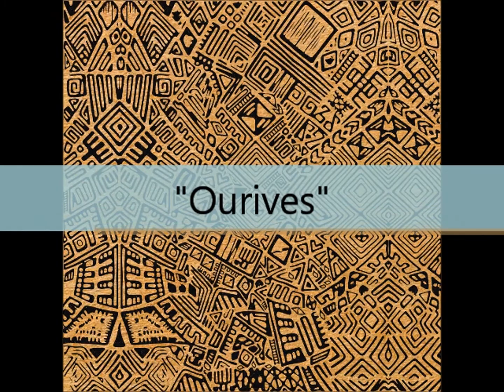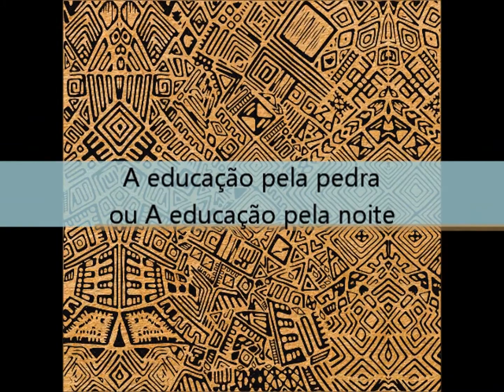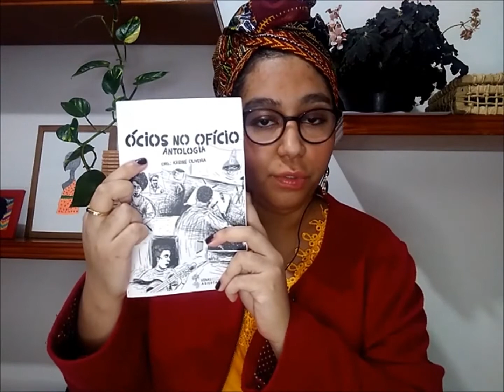Expresso Poesia com Zainne Lima da Silva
A cada encontro, um(a) poeta é convidado(a) a estabelecer contato direto com o público, atualmente em formato virtual, apresentando sua obra em até trinta minutos.

Zainne Lima da Silva (1994) é moradora de Taboão da Serra, zona metropolitana de São Paulo. Bacharela e licencianda em Letras pela FFLCH-USP. É poeta, escritora, arte-educadora, revisora e professora do ensino básico. Autora de Pequenas ficções de memória (Ed. Patuá, 2018), de Canções para desacordar os homens (e-book independente, 2020) e de Pedra sobre pedra (Ed. Popular Venas Abiertas, 2020). Publicou em diversas antologias impressas e virtuais, como Cadernos Negros (vols. 41 e 42), em portais e em revistas de literatura. Foi finalista do Programa Nascente USP em 2016, 2017 e 2018, recebendo Menção Honrosa pela crônica “A história de Maya”, em 2017.